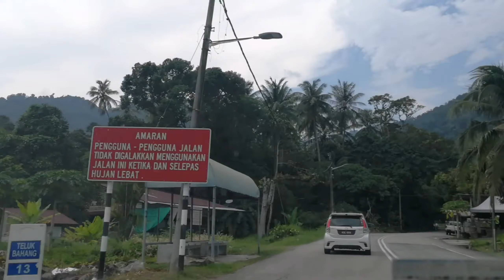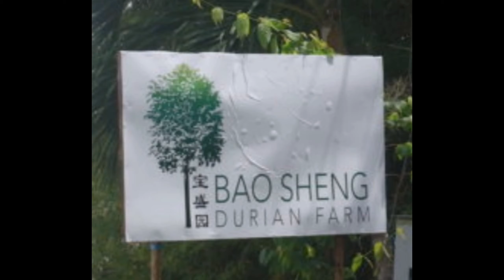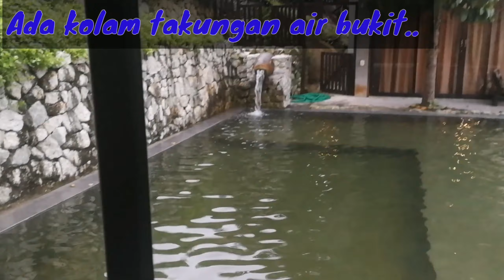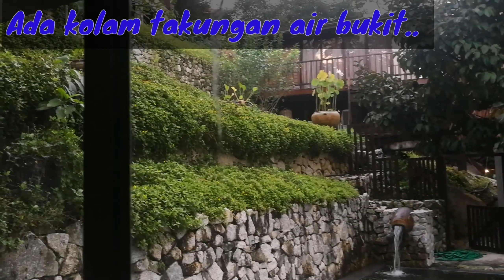Percutian di Kebun Durian || BAO SHENG DURIAN FARM REVIEW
Pengalaman bermalam di kebun durian BAO SHENG durian farm.
Terletak di Balik Pulau, Pulau Pinang.,Malaysia.
Laluan ke kebun durian perlu melalui bukit dan jalan bengkang bengkok.
KAWASAN tenang walaupun terdapat anjing yang menjaga kawasan. Dha nama pon dusun durian. Mesti la ada penjaga, anjing anjing yang ada ni tak kacau orang, dia buat hal dia saja. Kiranya bilik penginapan di sekitar kawasan bukit. Boleh nampak pokok durian dari belakang bilik. Ada kawasan kolam tadahan air bukit, sejukkk woo. Durian pon sedap. Liat pekat melekat. Harga pon murah.. Macam yang dalam video ni baru RM20 sekilo.dereyan ganja nama dia.
Harga bilik yang kami booking adalah RM180/malam
Bilik style jepun. Ada sliding door. Semua dinding adalah sliding door buleh buka keempat empat bahagian. Dan buleh tutup dengan tirai. Kalau datang dengan keluarga buleh buka sliding tu untuk bagi luas atau sambung bilik. Satu bilik dibekalkan dengan   2 tilam bujang yang diletakkan atas bedframe.
✖️📺😅... Memang dekat dengan alam semulajadi.
Tandas diluar bilik. Share. Ada 4 tandas
2 bilik mandi. Ada water heater.
Kolam mandi ada 1. Air tadahan dari bukit. Sentiasa mengalir. Sejukkk.
Malam tidoq awai @sembang sampai pagi.
Honeymoon elok la..
Tapi tu la.. Kalau mai time anjing tu nampak🧟‍♂️🧟‍♀️ ka apa.. Dia punya menyalak bukan main.. Macam cerita seram oo.. Tapi sat saja.. Masjid kampung bawah kaki bukit tu pon ada.. Pagi2 subuh dia azan buleh dengar... Kalau wirid pon buleh dengar kelia.
Makanan jangan risau. Kalau Breakfast dia sediakan nasi lemak yang ditempah kat kampong bawah tu.. Dia beli bungkuih. Cuma mai hidang dalam pinggan.
Ayaq ja dia bancuh. Tu pon dia bancuh depan kita. Ada la beberapa jenis lagi roti stim sapu dengan butter. Dia buat kek dereyan yang fresh dari kebun. Buleh la.. Kopi bukan main.. Latte kot.. Siap buat corak2 love lagi😍.. Kalau nak makan lagi.. Lapaq apa2 nak order depa buleh ejas. Mau habaq nak makan apa. Nanti depa atoq runner p beli. Kat sebelah jalan nak masuk tu ada deret kedai buah.. Macam2 buah depa juai.kot nak merasa buah2 lain pon buleh.

Bao Sheng Durian Farm (宝盛园/宝盛园民宿)
Address: 150 Mk2 Sungai Pinang, Balik Pulau, 11000 Penang, Pulau Pinang